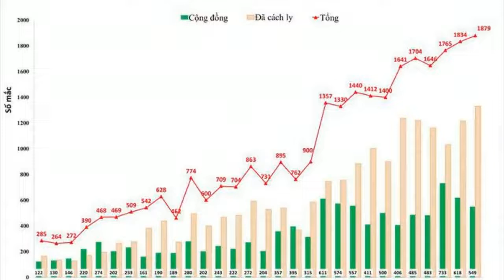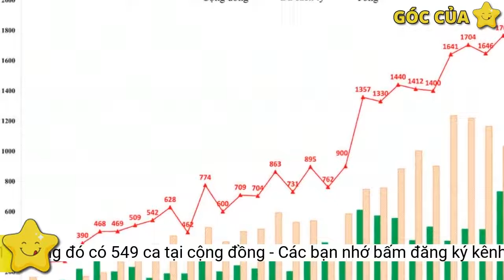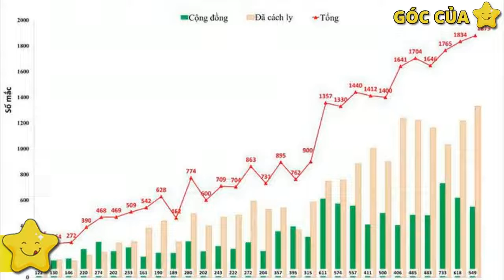Ngày 25-12: Hà Nội ghi nhận 1.879 ca Covid-19, trong đó có 549 ca tại cộng đồng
Theo tin từ Sở Y tế Hà Nội, tính từ 18h ngày 24-12 đến 18h ngày 25-12, trên địa bàn thành phố ghi nhận 1.879 ca Covid-19 (tăng 45 ca so với ngày hôm qua), trong đó có 549 ca tại cộng đồng, 1.272 ca tại khu cách ly và 58 ca tại khu phong tỏa.Bước 2: Sau khi tải về ứng dụng sẽ yêu cầu nhập số điện thoại để nhận mã OTP kích hoạt. Nếu chưa mở Bluetooth, hãy kéo thanh thông báo trạng thái và bật Bluetooth; hoặc vào Cài đặt, chọn Bluetooth và bật lên.
Trước thực tế số ca mắc đang gia tăng nhanh trong những ngày gần đây, bà Trần Thị Nhị Hà, Giám đốc Sở Y tế Hà Nội cho biết, trong thời gian tới, thành phố tiếp tục tập trung cho công tác phòng, chống dịch Covid-19, chủ động, sẵn sàng ứng phó nhanh, kịp thời, đáp ứng hiệu quả trước mọi diễn biến của dịch. Đặc biệt, duy trì các biện pháp phòng, chống dịch Covid-19 trong trạng thái bình thường mới, “thích ứng an toàn, linh hoạt, kiểm soát hiệu quả dịch Covid-19” theo chỉ đạo của Trung ương và thành phố. "Các đơn vị trong toàn ngành tiếp tục đẩy mạnh các hoạt động chuyên môn, phát triển các kỹ thuật tiên tiến và hiện đại trong khám và điều trị tại các bệnh viện của thành phố, đặc biệt, cần quan tâm, chú trọng đến phát triển hệ thống y tế cơ sở”, bà Trần Thị Nhị Hà nhấn mạnh.
Bước 1: Truy cập vào trang hoặc tải trực tiếp từ App Store hay CH Play.
Bước 3: Sau khi cài đặt xong, bấm Quét xung quanh. Nếu có người ở gần bạn dưới 2 mét đã sử dụng PC-Covid, ứng dụng sẽ tự động nhận diện những người dùng này và xếp vào danh sách đã tiếp xúc. Khai báo y tế khi có các dấu hiệu như ho, sốt, mất vị giác… hoặc có liên quan, tiếp xúc người nghi nhiễm Covid-19. Luôn luôn quét mã QR nơi bạn đến.
Biểu đồ dịch tại Hà Nội tính đến 18h ngày 25-12.
Như vậy, đây là ngày thứ 2 liên tiếp số ca dương tính tại Hà Nội tăng mạnh tới trên 1.800 ca/ngày. Các bệnh nhân mắc mới phân bố tại 350 xã, phường, thị trấn thuộc 30/30 quận, huyện, thị xã. Một số quận, huyện ghi nhận nhiều bệnh nhân trong ngày như: Hoàng Mai (207); Đống Đa (166); Long Biên (120); Thanh Trì (108); Thanh Xuân (104); Đông Anh (96); Hoàn Kiếm (93). Riêng 549 ca cộng đồng được ghi nhận tại 204 xã, phường thuộc 28/30 quận, huyện. Một số quận, huyện nhiều bệnh nhân tại cộng đồng như: Hoàng Mai (60); Thanh Xuân (51); Đống Đa (48); Thanh Trì (46); Long Biên (37); Tây Hồ (30). Cộng dồn số mắc tại Hà Nội trong đợt dịch thứ tư (từ ngày 29-4 đến nay) là 37.522 ca; trong đó, số mắc ghi nhận ngoài cộng đồng 13.539 ca, số mắc là đối tượng đã được cách ly 23.983 ca.